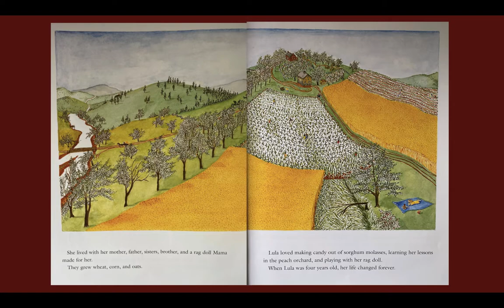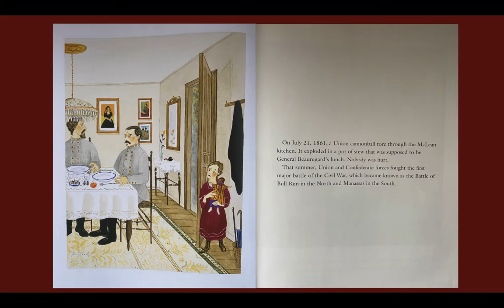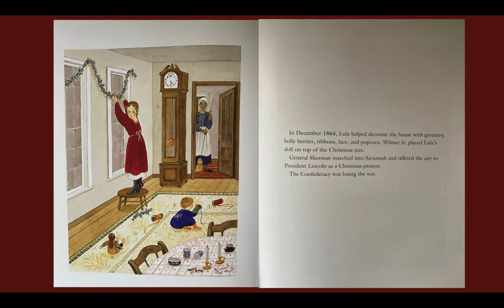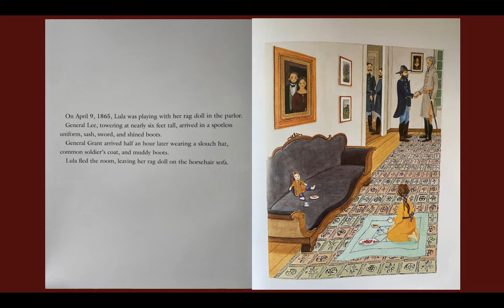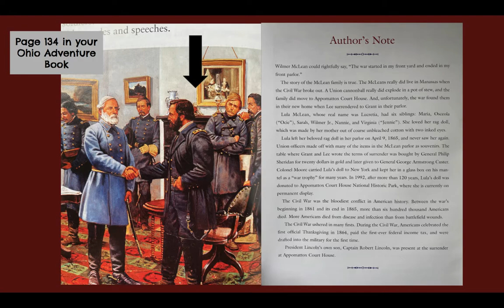The Silent Witness:A True Story of The Civil War